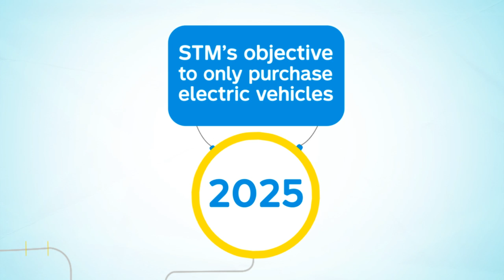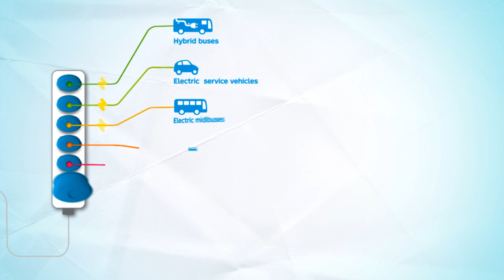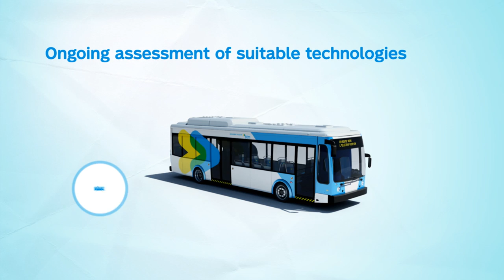STM: electrification of surface system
Technology permitting, the STM has committed to acquiring only electric vehicles beginning in 2025. In the meantime, here is what has been accomplished so far and is in the pipeline.